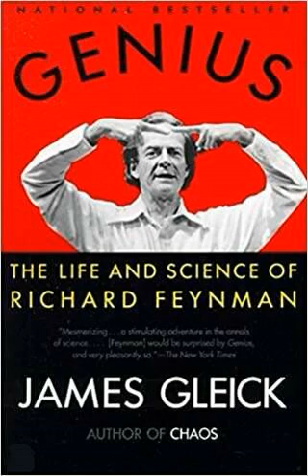Genius The Life and Science of Richard Feynman by James Gleick Book Summary - Review (AudioBook)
Genius: The Life and Science of Richard Feynman by James Gleick Book Review

Richard Feynman was an extraordinarily bright scientist for many of his peers. However, his name is still not known by many people n spite of his great achievements. He was not a scientist who brought one big innovation in physics, but rather someone who brought various distinctive outlooks that offered pragmatic alternatives to scientific problems. His achievements have offered helpful alternatives to physicists and continue doing so.

For summary;